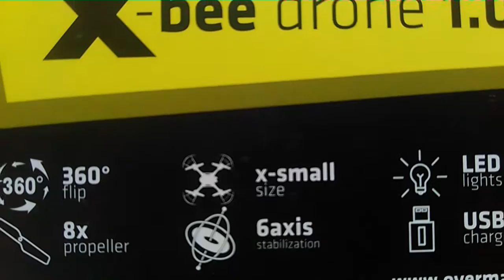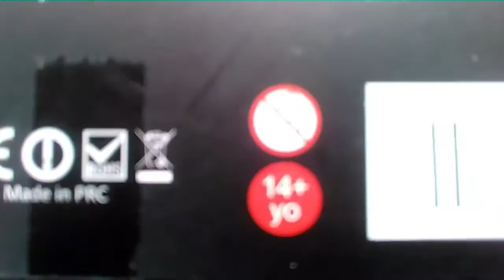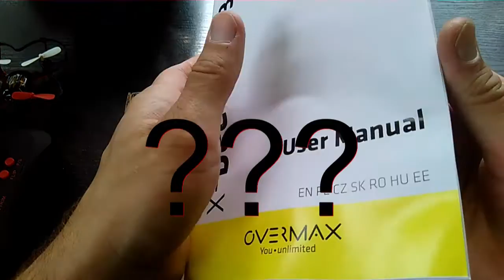X-BEE DRONE 1.0 UNBOXING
X-BEE DRONE 1.0 (PL)

- Unboxing
- Parowanie drona z pilotem
- Pierwszy lot

X-BEE DRONE 1.0 (EN)

- Unboxing
- Pairing the drone with remote control
- First flight